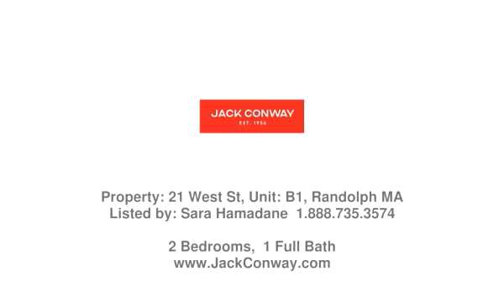Real estate in Randolph - Condo property - Listed by Sara Hamadane , Jack Conway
Price: $2,150

Fully renovated offering stainless-steel appliances, granite countertops This sunny 2  bdr rental and an additional good size bonus room could be used for bedroom, office room or dinning room. This rental offers good sized bedrooms with ample closet space and 2 built in wall A/C with remote controls. Formal dining room was converted into a bedroom. The large living room offers a walking out sliders to a private balcony. Each room has its own heating control thermostat. Rent amount include Water, Hot Water, Snow removal & ground maintenance. Tenants pay electric, cable and internet. The property is on level 2 in three level building...Control Access, with on-site laundry and plenty of visitor parking, this home is conveniently located walking distance /near shopping centers, schools, restaurants, public transportation (Bus line) and major Highways (93,95 &24) with a Walk Score 76. Holbrook/Randolph T Stations (5 min Car / 32 min Walking Distance).Verifiable income, good credit (690+)